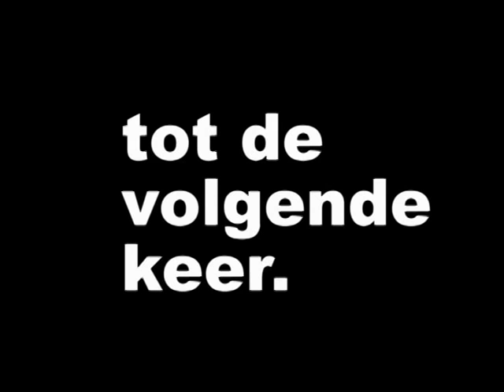Kasteel De Oosterhof Rijssen.